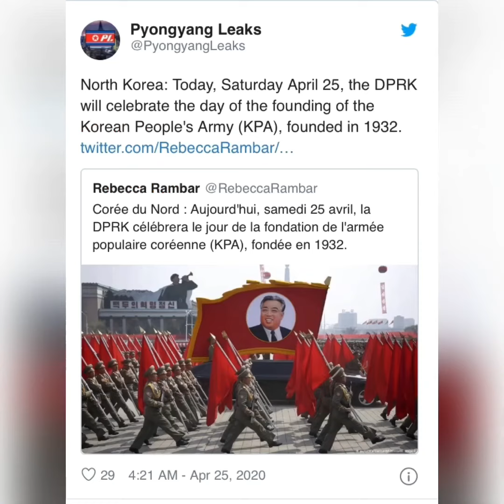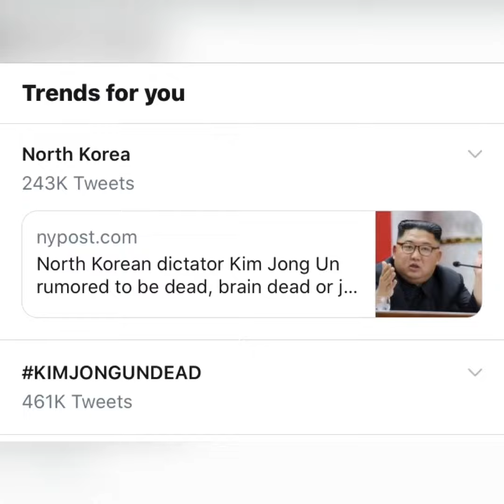IS KIM JONG-UN DEAD?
Compilation from sources leading conclusion to answer the rumor to N. Korean’s Supreme Leader alleged death